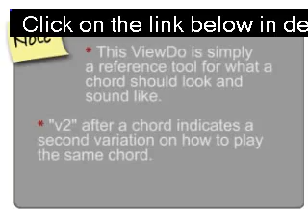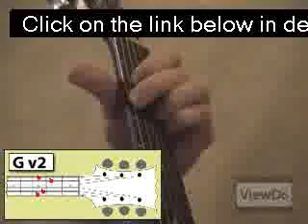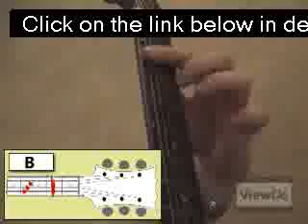ViewDo: How To Play Beginner Guitar Chords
Imagine being able to really play the guitar.
Imagine the thrill you would get as you watched your guitar skills getting better and better, every week.